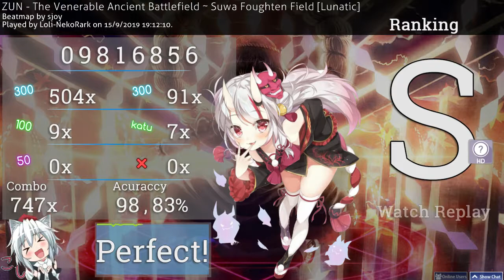【osu!Ripple】ZUN - The Venerable Ancient Battlefield ~ Suwa Foughten Field [Lunatic] Rank S +HD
EN: if this was Bancho again

Player:【Loli-NekoRark】"Me"

**Technical Data:**